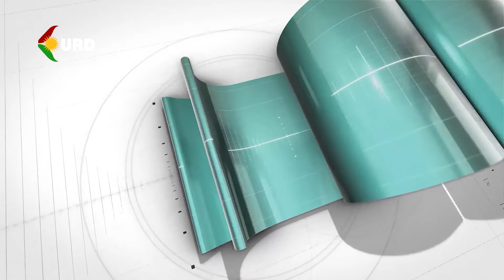پرسی رۆژ - بابەت : هەڵوێستەیەک لەسەر دۆخی سیاسی ئێران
میوانی بەرنامە : حەسەن شێخانی ، شرۆڤەکاری سیاسی